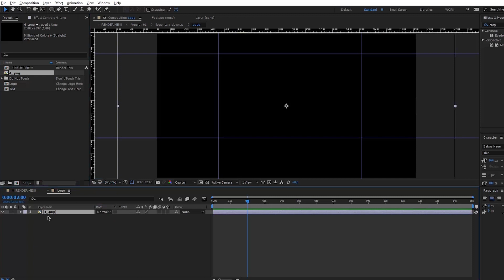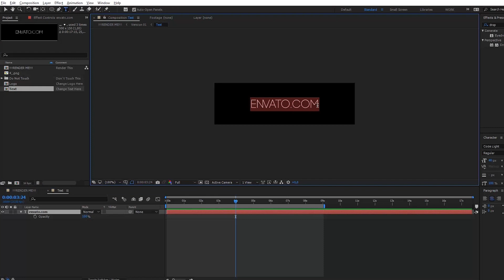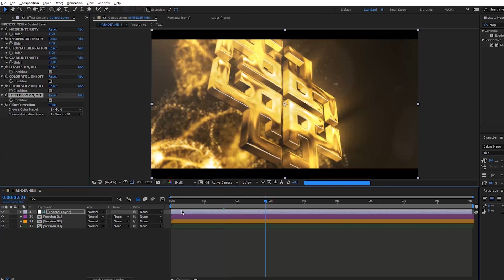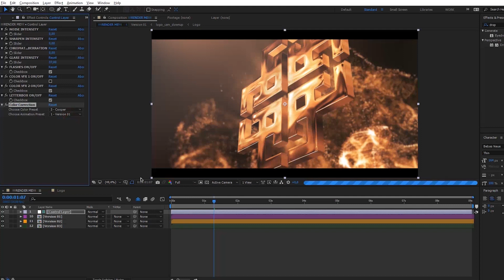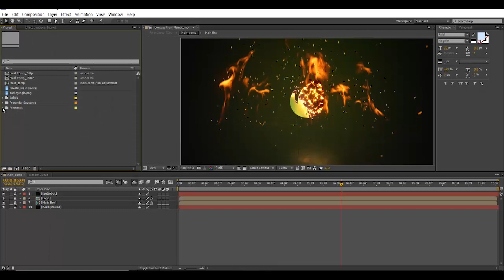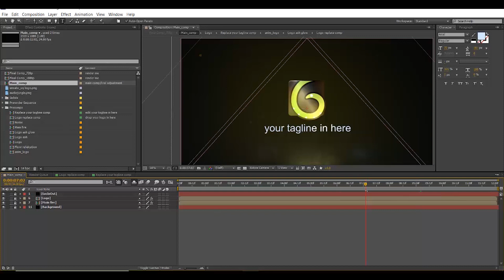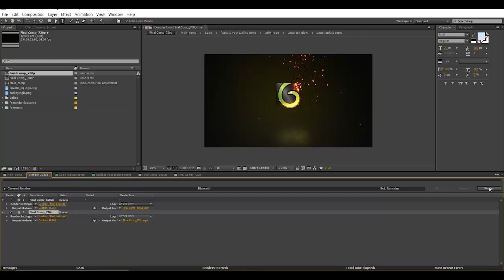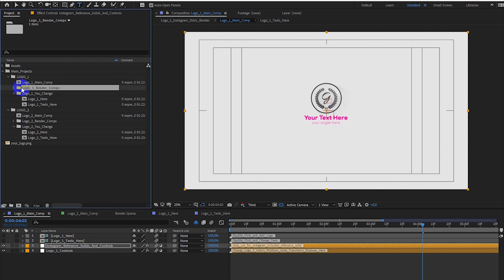10 free Amazing intro logo with Tutorial After Effect Template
20 Free Trends Logo Intro for Adobe After Effects Templates.

00:00 Logo 01
00:11 Logo 02
00:23 Logo 03
00:35 Logo 04
00:35 Logo 04 Tutorial How To Replace Logo & Text
05:08 Logo 05
05:10 Logo 05 Tutorial How To Replace Logo & Text
05:18 Logo 06
05:27 Logo 07
05:41 Logo 07 Tutorial How To Replace Logo & Text
08:37 Logo 08
08:49 Logo 09
08:58 Logo 10
09:07 Logo 09 & 10 Tutorial How To Replace Logo & Text